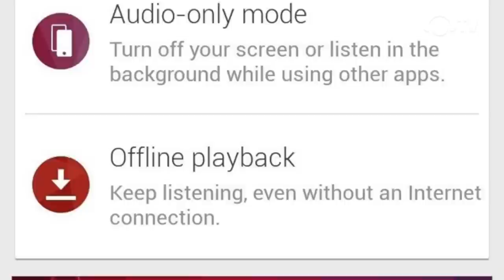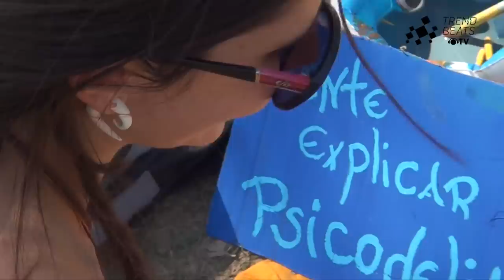TrendBeats #10 - c/ Thaysa Azevedo @ Ban TV (04/9/14 a 10/9/14)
Esta é a décima edição do TrendBeats, o primeiro web jornal sobre música eletrônica da Ban TV. Além de apresentar as principais notícias da cena, Thaysa Azevedo comandará quadros editoriais, trazendo a opinião dos personagens que contribuem para que a cena eletrônica aconteça.